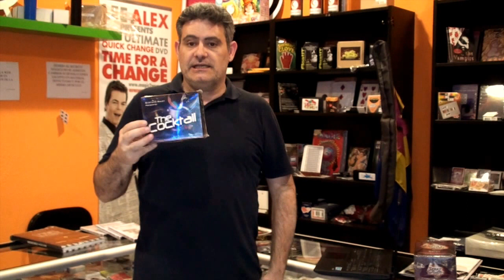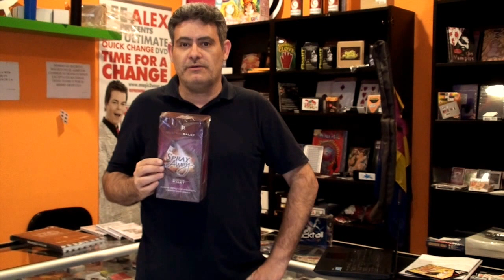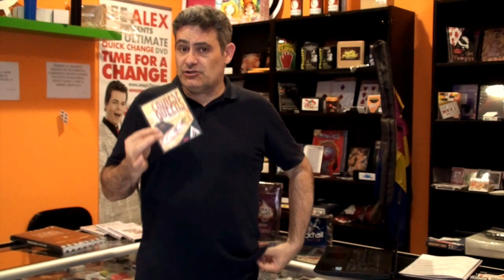11-05-15 No aprendas magia con Youtube - Vlog de LaVarita.com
Video Blog de La Varita presentado por Dario Hueta en el que muestra varios artículos de magia y anuncia los diversos eventos de magos

Enlaces a los artículos y vídeos mostrados en este VideoBlog.

Magic Cube Single  (Video Demo)

Todas las imágenes han sido tomadas por mi (Dario Hueta)

En ellas aparezco yo (Dario Hueta)

Toda la música utilizada proviene de la Biblioteca de audio de Youtube en el apartado de música gratuita

El programa utilizado para la edición de video y de música es libre de derechos procedente de Imovie todo ello bajo esta licencia